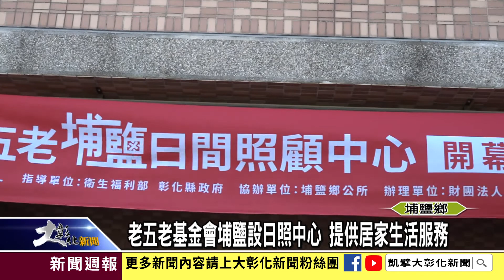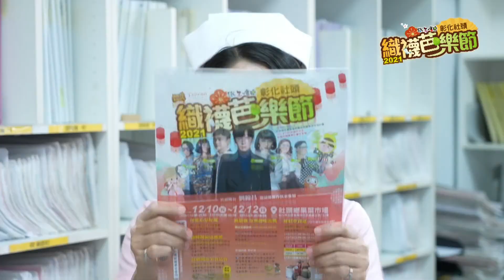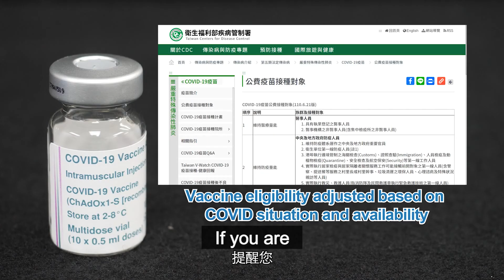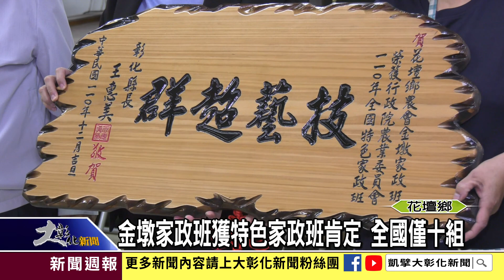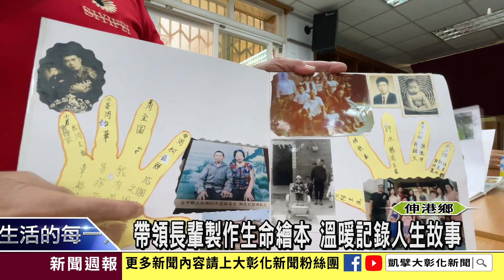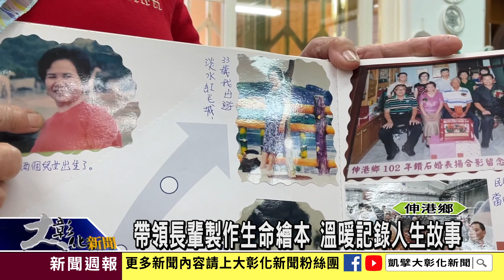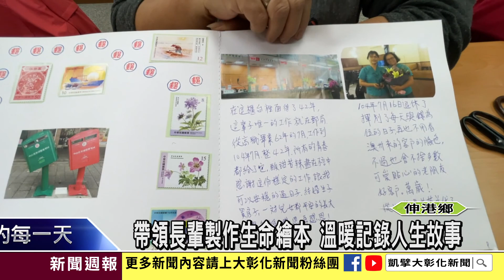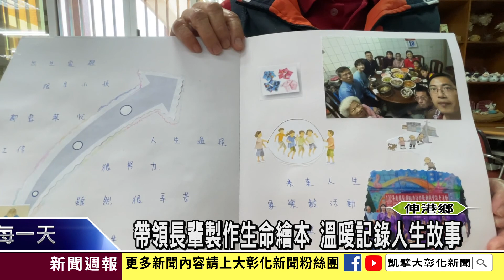1101211大彰化新聞週報